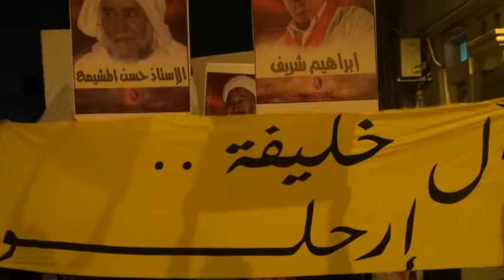البحرين : مسيرة ( إنا نرى حلا بإسقاط النظام ) سترة سفالة 30/5/2013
شارك حشد من المواطنين مساء اليوم الخميس (30 مايو/آيار 2013) في مسيرة خرجت بمنطقة سفالة في جزيرة سترة تأكيداً على المضي نحو اسقاط النظام الحاكم في البحرين، وحمل المشاركون أعلام البحرين وصور الرموز والقيادات السياسية المعتقلين في سجون النظام الخليفي، وهتف المشاركون بشعارات تنادي بإسقاط حاكم البحرين حمد بن عيسى آل خليفة.